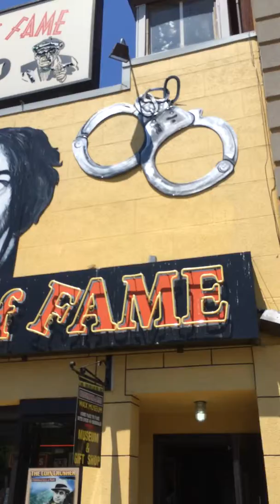Niagara Falls 2014